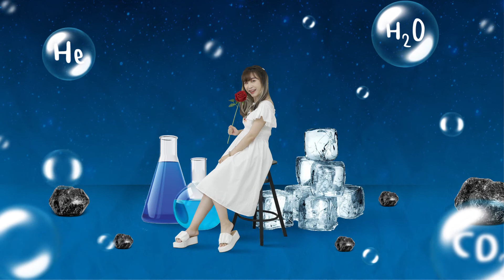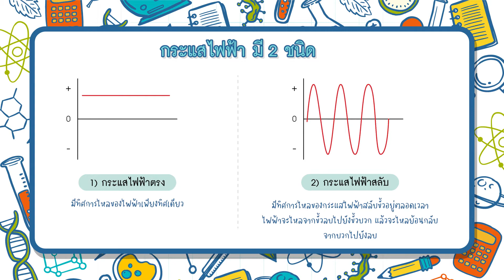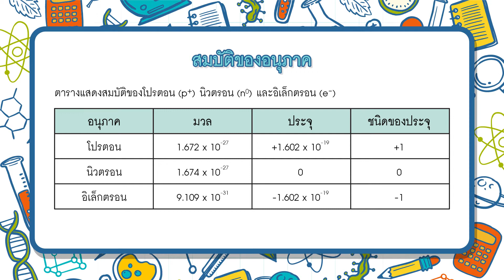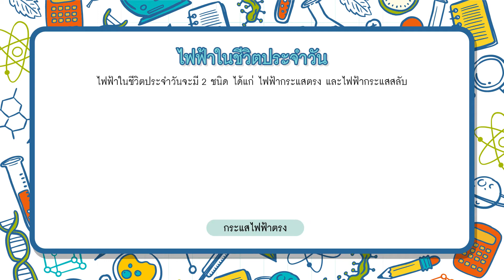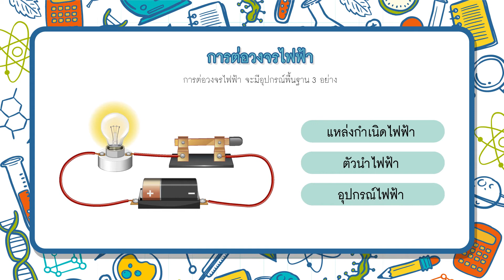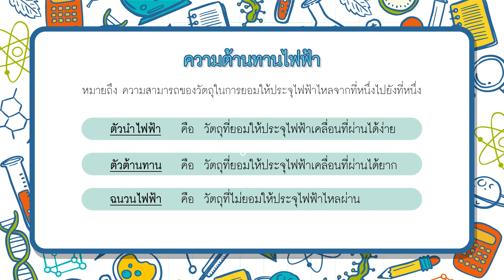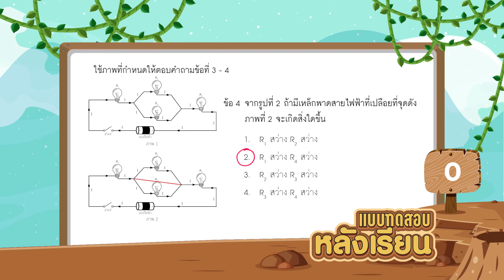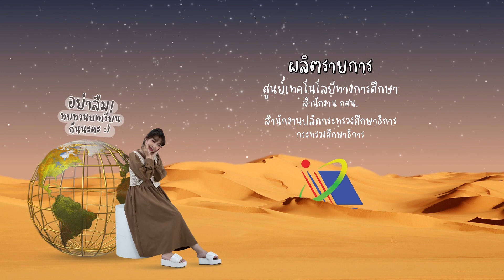Be nice Science l EP.14 l ไฟฟ้า ทุกคนต้องง้อฉัน เพราะฉันเปลี่ยนโลก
วิทยาศาสตร์เป็นทั้งพื้นฐานและวิวัฒนาการของมุษย์ เรามาเรียนรู้วิทยาศาสตร์ไปด้วยกันกับรายการ Be nice science รายการวิทยาศาสตร์ระดับประถมศึกษา พบกับครูพี่นิ้ง ณัฏฐนิฎา เทพพันธ์กุลงาม ติวเตอร์คนเก่งที่มาพร้อมความน่ารักสดใส ที่พร้อมจะพาน้องๆ ไปเรียนรู้กันตั้งแต่สิ่งที่อยู่ในตัวเรา สิ่งที่อยู่รอบตัวเรา สิ่งที่อยู่ในโลกของเราไปจนถึงสิ่งที่อยู่นอกโลกเลย สามารถติดตามรับชมได้ทุกวันจันทร์ เวลา 12.30 – 13.00 น. และสามารถรับชมย้อนหลังได้ที่ และ youtube : ETV ติวเข้มออนไลน์ ได้อีกด้วย